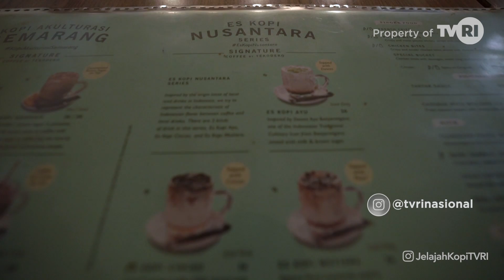JELAJAH KOPI II - AKULTURASI BUDAYA KOPI PART 1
Wajib kalian tonton, bagaimana Akulturasi Budaya Kopi yang disajikan dengan dokumenter yang memenangkan piala presiden pada tahúr 2019. Tersaji dalam Jelajah Kopi edisi Akulturasi Budaya Kopi di kanal Youtube TVRI Nasional. Jangan. sampai lolos ! TVRI media pemersatu bangsa.